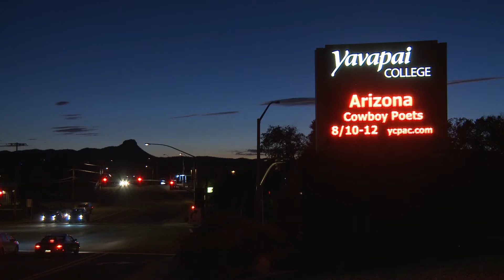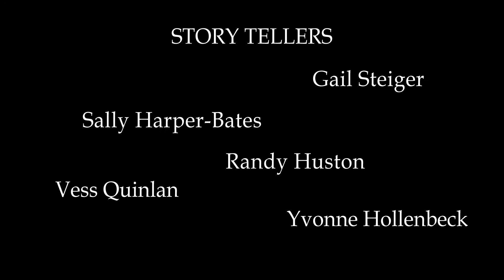Arizona Cowboy Poets Gathering: The Heart & Soul of the Cowboy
The Arizona Cowboy Poets Gathering has been bringing authentic cowboy poetry to Prescott, Arizona for more than 30 years. The event is held over a three day period every year in August. More than 40 performers bring their cowboy poetry and music to the event that has become a tradition for folks young and old. Watch this video and hear stories of the true heritage and culture of the American Cowboy.